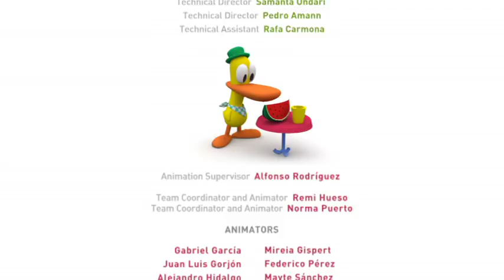Pocoyo- Hipo (S01E25)